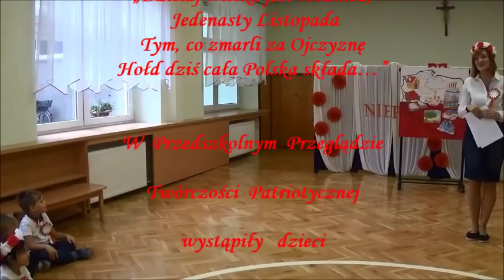Rekord dla Niepodległej